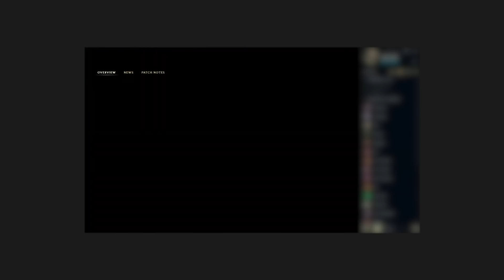클라이언트, 명확성, 게임 현황 | 개발자 영상 - 리그 오브 레전드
✅ 이번 첫 번째 LoL 개발 현황 업데이트에서는 리그 오브 레전드 책임 프로듀서 Safelocked가 클라이언트와 게임 명확성에 대한 최신 소식을 공유해드립니다. 또한 기획 디렉터 Meddler가 리그 오브 레전드 게임 현황을 살펴봅니다.

⏰ 시간별 내용

0:00 - 소개
0:41 - 게임 현황
1:59 - 신화급 아이템
2:46 - 폭발적인 피해와 체력 회복
4:11 - 포지션별 위력
4:59 - 스노우볼 효과
5:51 - 클라이언트
6:51 - 게임 명확성
8:39 - 우주 그루브